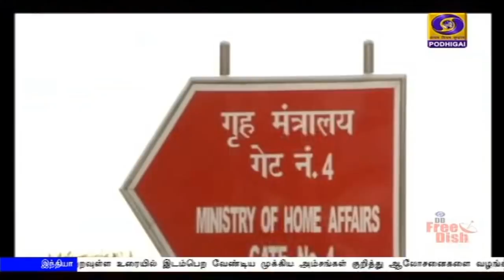பொதிகை மாலை 5.00 மணி செய்திகள் [21.05.2020]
1)  அம்பன் புயலால் பாதிக்கப்பட்ட மேற்கு வங்கத்திற்கு நாடே துணை நிற்கும் - பிரதமர் நரேந்திர மோதி.

2)  வெளிநாடுகளில் சிக்கியுள்ள இந்தியர்களை மீட்கும் பணியில் தனியார் விமான நிறுவனங்களும் ஈடுபடலாம் - விமானப் போக்குவரத்துத் துறை அமைச்சர் ஹர்தீப் சிங் புரி.

3)  ஜுன் 1 ஆம் தேதியிலிருந்து இயக்கப்படவுள்ள ரயில்களில் பயணம் செய்ய 2 மணிநேரத்திற்குள் ஒன்றரை லட்சம் டிக்கெட்டுக்கள் விற்றுத்தீர்ந்தன - ரயில்வே அமைச்சகம்

4)  முன்னாள் பிரதமர் ராஜீவ் காந்தி நினைவு நாள் - குடியரசு துணைத் தலைவர், பிரதமர் உள்ளிட்டோர் அஞ்சலி.

5)   தமிழகத்தில் சின்னத்திரை படப்பிடிப்பை மீண்டும் தொடங்க அனுமதி - முதலமைச்சர் எடப்பாடி பழனிசாமி உத்தரவு.